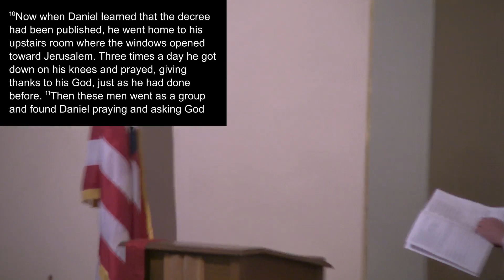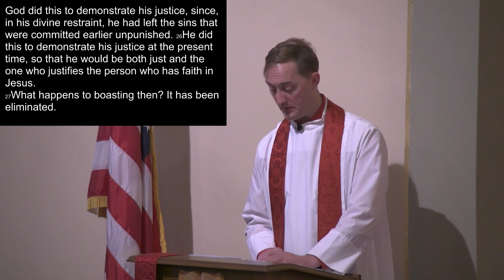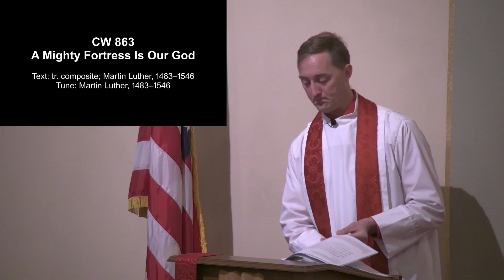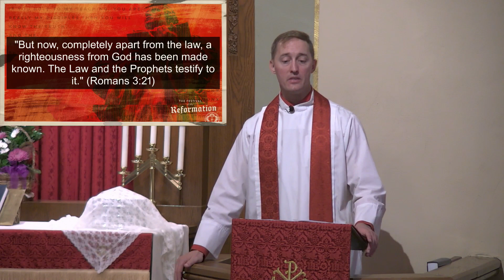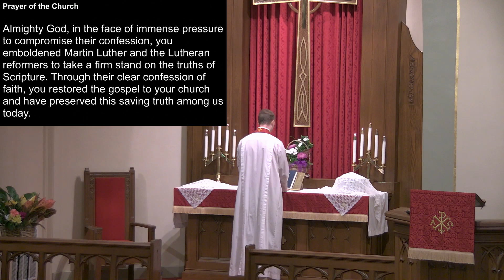Reformation Weekend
God's love for us is in Christ alone.